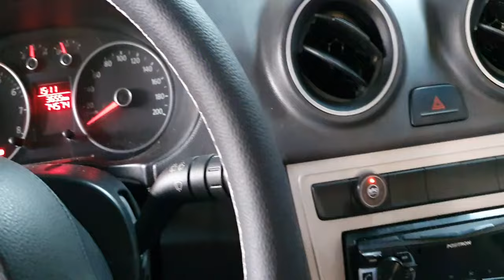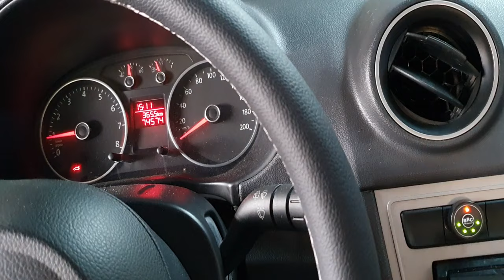GOL 1.0 NO GNV - OTIMO CONSUMO E ECONOMIA NO GÁS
Fala ai Familia Top no Gas, sejam bem vindos a mais um video em nosso canal de GNV. Neste video do nosso parceiro de gnv do Rio de Janeiro, o Marcio da Peninha Auto Gas de Piedade vai mostrar a solução que trouxe para deixar esse carro 1.0 Top no Gas!

GNV TOP NO GAS

Londrina-Pr